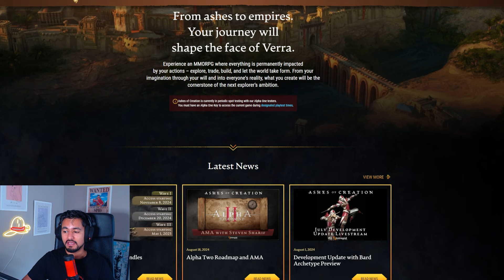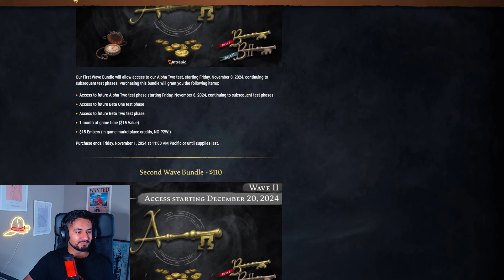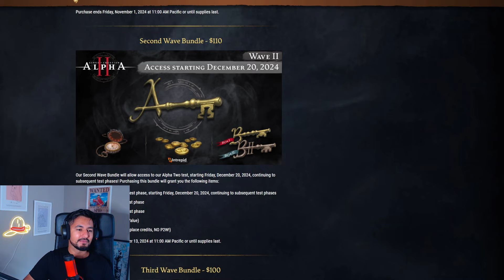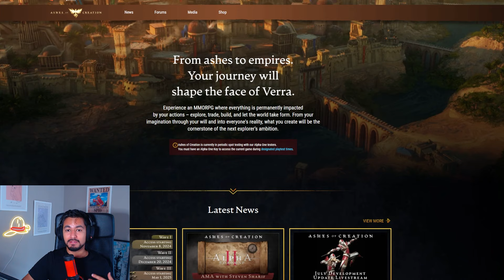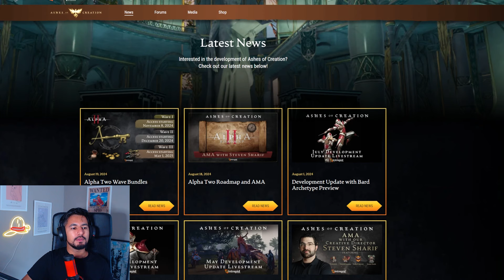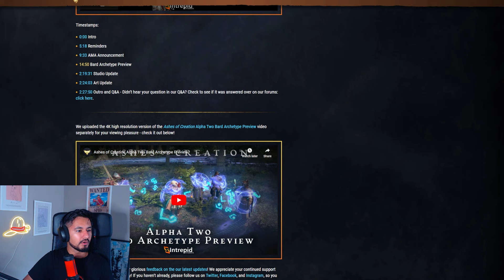Ashes Of Creation | I bought the $120 Alpha Key So You Don't Have To...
Ashes of Creation is one of the most anticipated mmorpg in the 2020s, massive hype and excitement! I know bought the $120 alpha key to test out the game during the november alpha test!